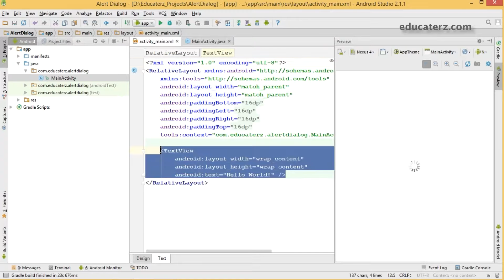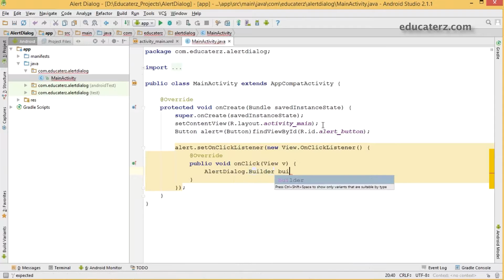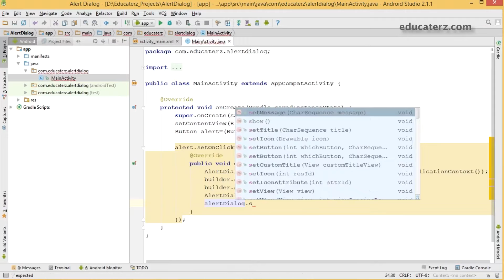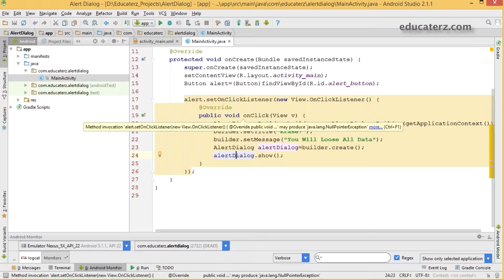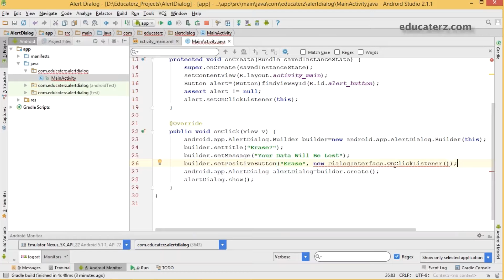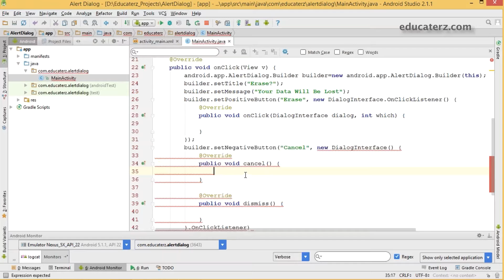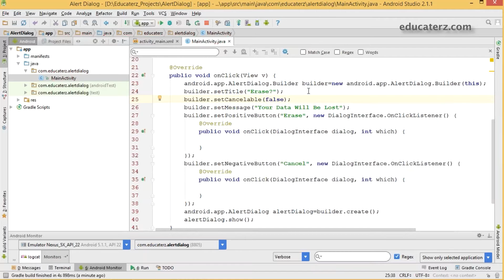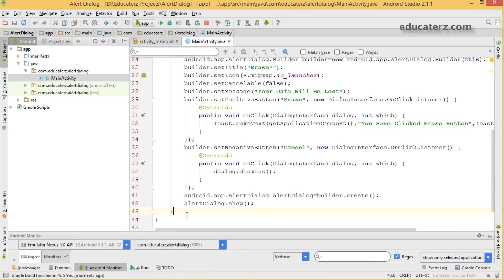34 Alert Dialog Part II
Hands on